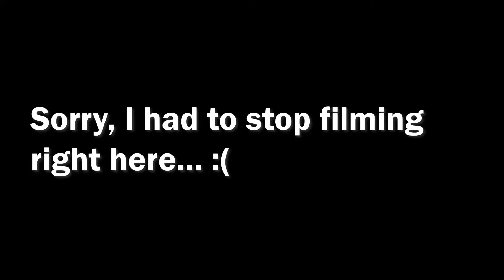Memorial Day 2021 || Message of Rememberance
Wanted to say a few things about today as this is a day that really hits home.